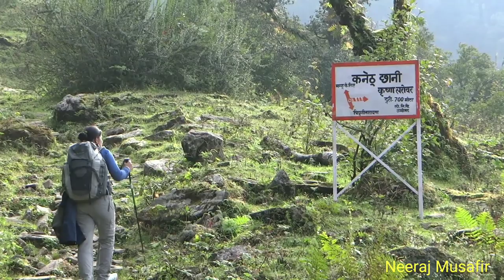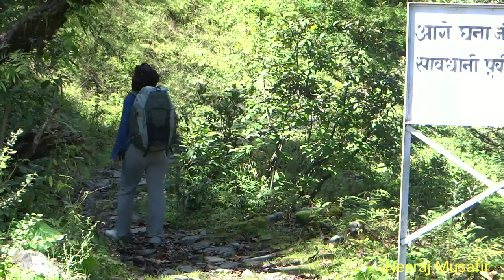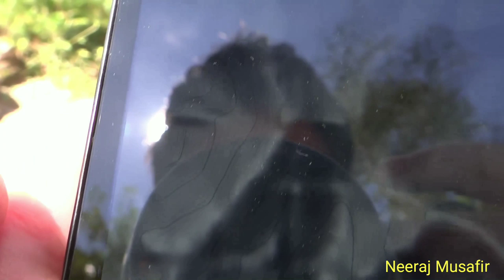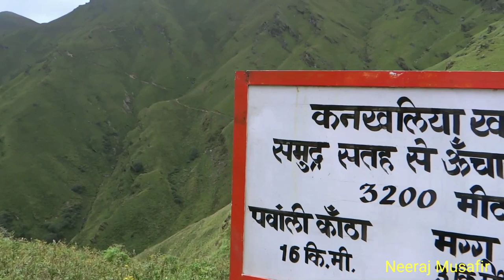सबसे बड़े पँवालीकांठा बुग्याल की यात्रा (भाग-1) || Panwalikantha Bugyal Trek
My Published Travel Books:
1. Mera Poorvottar (Paperback) || (E-Book)
2. Andekhe Pahad (Paperback) || (E-Book)
3. Hamsafar Everest (Paperback): Not Available || (E-Book)
4. Paddle Paddle (Paperback): Not Available || (E-Book)
5. Suno Ladakh (Paperback): Not Available || (E-Book)
6. Ghumakkadi Zindabad-1 (Paperback) || (E-Book)
7. Ghumakkadi Zindabad-2 (Paperback) || (E-Book)